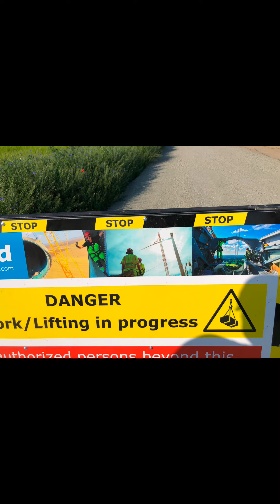Elektrownia wiatrowa Krapkowice (Dzisiaj Zbudowana)